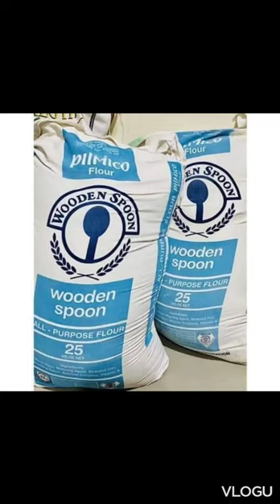KATHRYN BERNARDO FLOUR SACKS CROPPED TOP POLO TRENDING!! WOW AMAZING